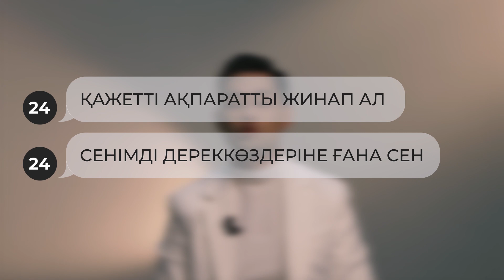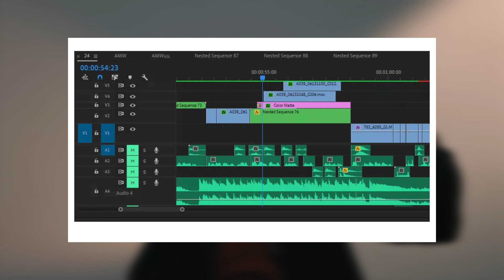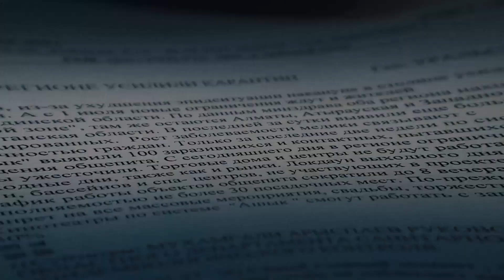РЕПОРТАЖ ЖАСАУДЫҢ ҚЫР-СЫРЫ | Хочешь стать режиссёром или телеведущим? Мастер-класс от «Хабар 24»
Режиссер: Асет Саргулов
Автор сценария: Жасын Биркенов